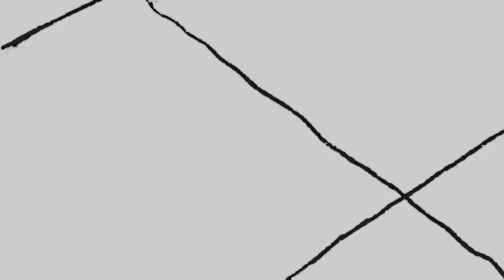All ACTION | Final Fantasy 16 | Part 2[Director Cut]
Final Fantasy 16 Full lets play the castle is under attack

Chapters:
00:00 Intro
02:12 Goblins
16:16 Boss
24:10 phoenix
42:00 Under attack
56:13 Brothers Keeper
1:07:53 Outro

Where you can find me at:
PSN- PrinceJM2